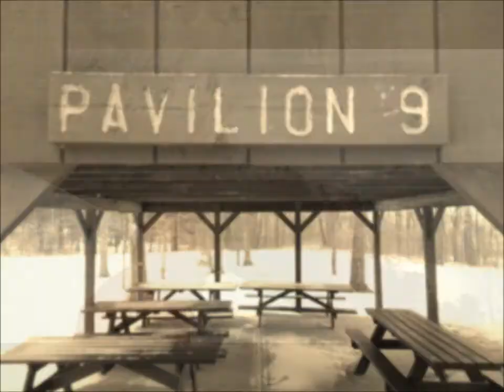Hiking Round Top Park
Quick Hike through a park in Athens, PA. No talking, nothing to learn, Just intense weather and rock and roll. If you like hiking and hard rock this little video is sure to please. So, turn the volume up and see this nice little park along the way.